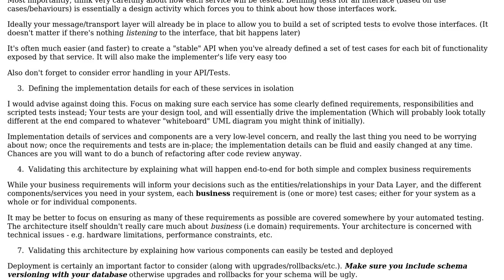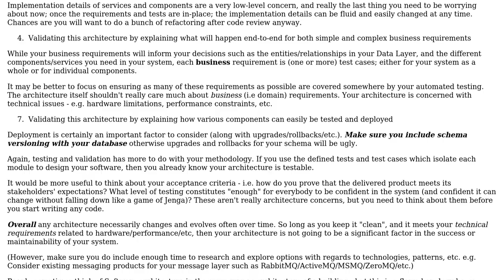Software Engineering: Architecting a middle-tier enterprise system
With thanks & praise to God, and with thanks to the many people who have made this project possible! | Content (except music & images) licensed under CC BY-SA | Music | Images & others | With thanks to user DJ180 user Ben Cottrell and the Stack Exchange Network Trademarks are property of their respective owners. You are responsible for your own actions.